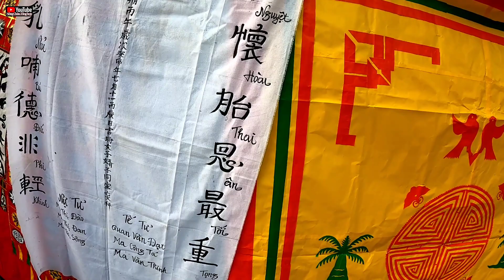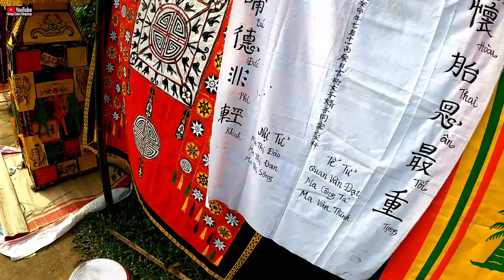Phân 2. Đám ma bà cụ Nhất oanh. Lễ phá ngục giải hạn ngoài đồng. MUSIC OF TAY PEOPLE .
Đám ma của người dân tộc tày bình an lâm bình tuyên quang. Lễ gia đồng giải hạn và múa lửa phá ngục thông thiên. Về trời.